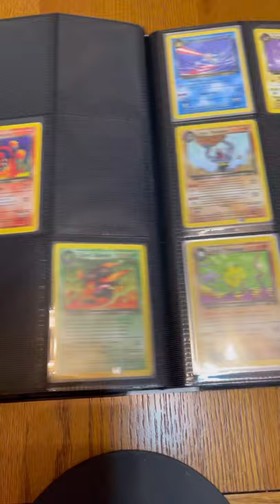Vintage binder update part 4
One day I will finish these vintage sets you’ve just got to love it